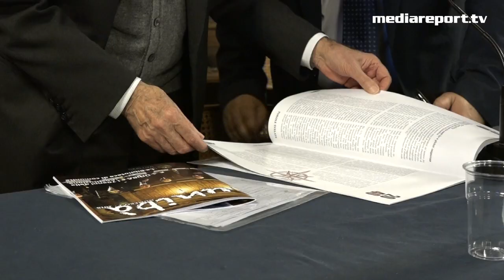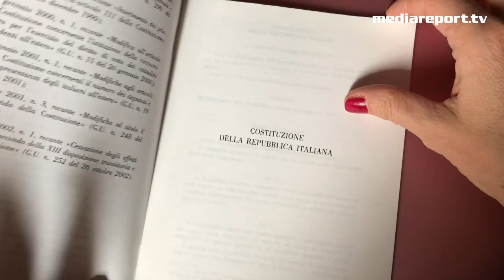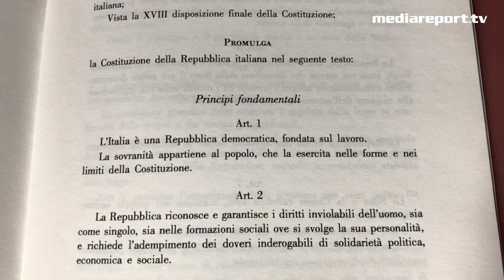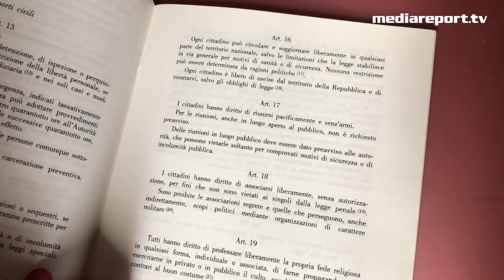Giuliano Amato da Bari: "La qualità dei padri costituenti è superiore..." - MediaReport.TV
Il giudice della Corte Costituzionale ed ex presidente del Consiglio Giuliano Amato, 80 anni tra un mese, nel giorno del secondo giro di consultazioni al Quirinale è intervenuto a Bari a un incontro organizzato dall’Università del capoluogo pugliese sui 70 anni della Costituzione. Non ha parlato dei temi politici attuali ma non ha risparmiato una frecciatina ai politici di oggi anche senza citarli.